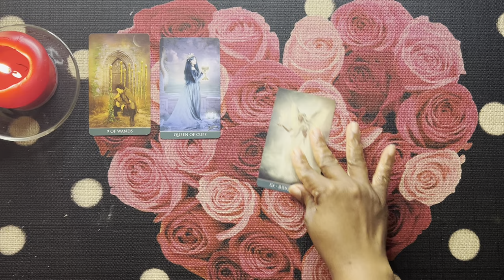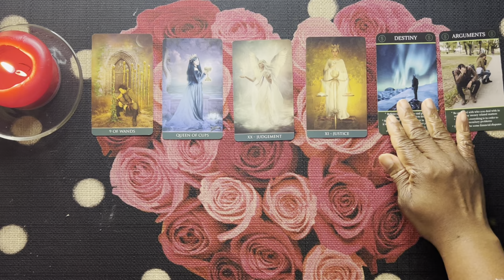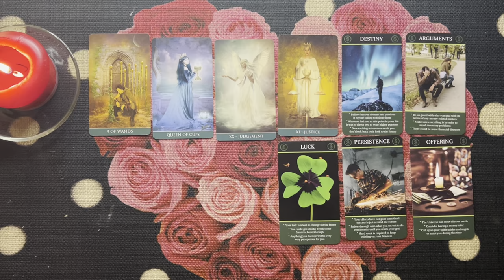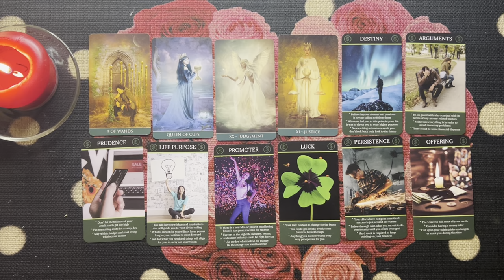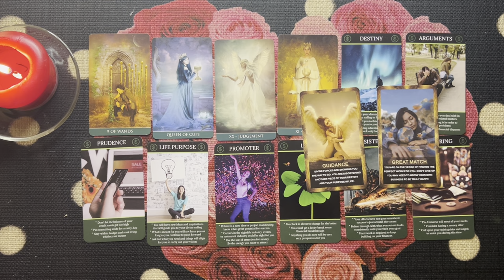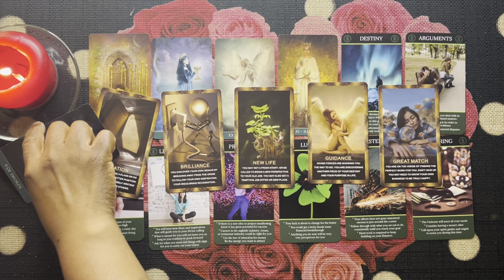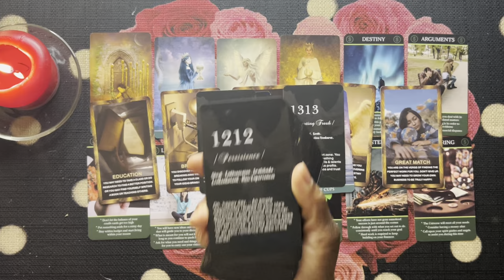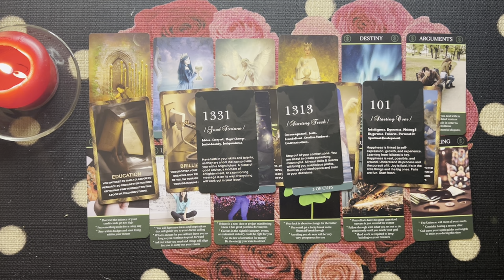Pisces: It’s Your Destiny🌞